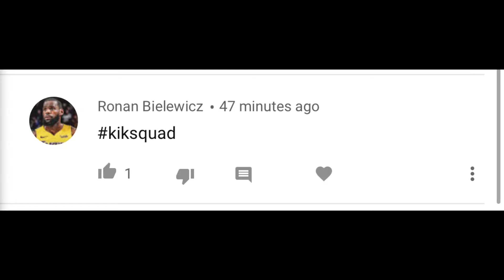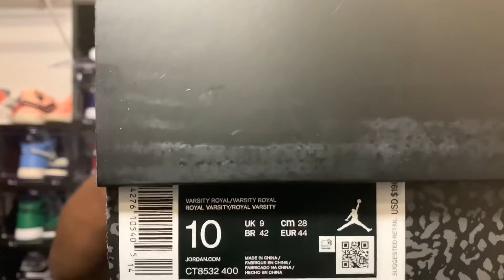R.I.H. Nipsey Detailed In Hand Review: Jordan Retro 3 “Blue Cenent” AKA “Nipsey’s Blues”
Hello Everyone!  Hope you enjoy it as much as I enjoyed making it. My plan is to post 3 videos a week. 🔔🚨🚨In this video, I’m Giving you a detailed In Hand Review: Jordan Retro 3 “Nipsey Blue’s” AKA “Blue Cement”🔔🚨🚨Enjoy! And remember, live life because We All Blessed 🤙🏾

If You Want To Send Me Something:

105 NW RailRoad Ave.#4082
Hammond,LA 70404

Shirt Size: 2XLT Or 3XL
Pants Size: 42 X 30
Shoe Size: 13

the best shoe case in the game this what’s in my background